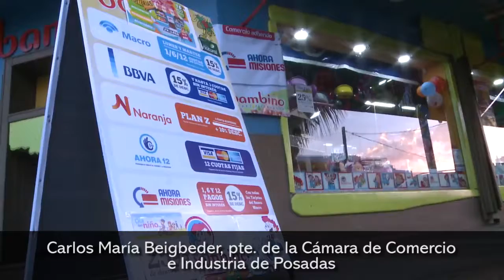Carlos María Beigbeder, presidente de la Cámara de Comercio e Industria de Posadas ahora niño